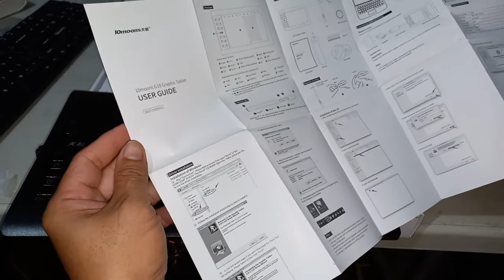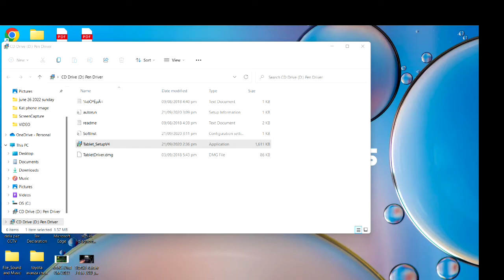BUDGET FRIENDLY DRAWING TABLET FOR BEGINNERS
First time natin mag unbox ng pen tablet na abot kaya.

10 x 6 Inch Drawing Tablet Ultra-Thin Pen Tablet

Pen Compatible with Mobile Phone, Tablet, Computer
• PAPERY DRAWING EXPERIENCE: 8192 levels pressure sensitivity, the harder you press, the thicker and darker lines would be,the lines transition from thin to thick will be fluid and precisely under your control.The paper-like surface of the graphic tablet provides users with a more natural and realistic experience, just like drawing on the real paper.
• LARGE SPACE TO RELEASE YOUR INSPIRATION: Large active area allows to release your inspiration on enough space and slim, sleek, super lightweight panel with compact design and delicate craftsmanship, offers a no delay or no chopping excellent drawing experience.
• Shortcut Keys: Shortcut Keys greatly increase your efficiency, which will absolutely provide you incomparable drawing experience.
• Strong Compatibility: Compatible with Windows XP/Vista/7/8/10, Mac OS X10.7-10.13, Android 5.0 and above; Driver program works with software such as Adobe Photoshop, Adobe Illustrator, Adobe Fireworks, Adobe Premiere, Macromedia Flash, SAI, Zbrush and more.
• Wide Application: Support connect with PC/laptop/tablet/smartphone via USB cable and OTG connector and widely used for art painting, animation, fashion design, image edition, industrial design, handwriting input, online course, etc.